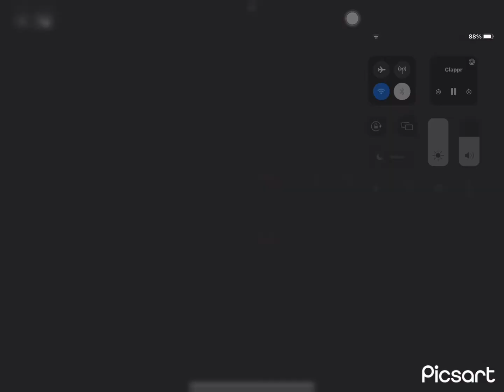The Friday Night Of Premieres Tomorrow Promo 1 Nickelodeon US LIVE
This Is The Tomorrow Night Of Premieres Promo.